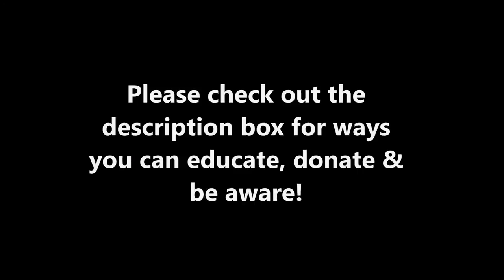Art Series Ep 3 DONT TOUCH MY HAIR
HAPPY JUNETEENTH 🖤

New to the canvas life. Will be trying different techniques. Bare with me!

Follow @creativecircle.ns for more art from me & updates!

Ways you can help:
Here you will find ways to donate, resources, FAQ, info about protests, and much more!

A few additional links for ways to donate or sign petitions

**For petitions: If you are international here are zip codes to use:
90015- Los Angeles, CA
10001- New York, NY
75001- Dallas, TX

Films to watch:
13th (Ava Duvenay)
American Son ( Kenny Leon)
When They See Us (Ava Duvenay)
Queen and Slim ( Melina Matsoukas)

Books to read:
Heavy: An American Memoir by Kiese Laymon
White Fragility by Robin Diangelo, PHD

I hope you enjoy this video and I cant wait to see you in my next video so we can Learn, Love & Grow together.

-Xoxo